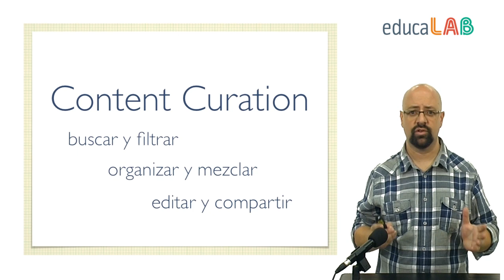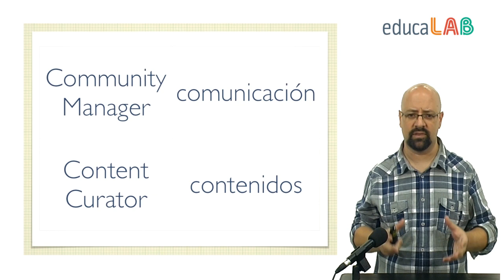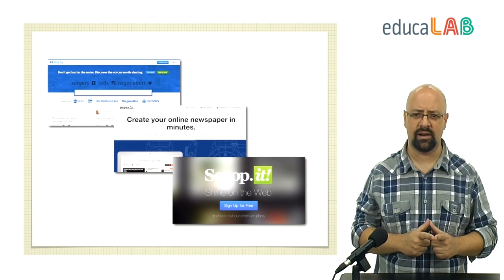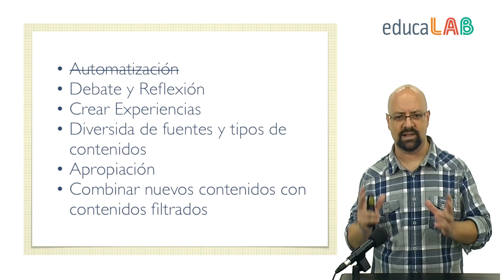Unidad 5 - 5.2. PLE y Content Curation. Ideas Clave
La curación de contenidos en la gestión de la información. eduPLEmooc, una experiencia de aprendizaje en red.